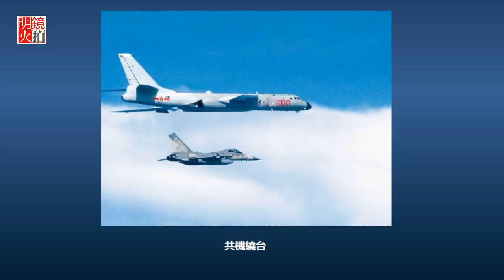中國真能拿下台灣嗎?中國最輝煌的時代也是最開明的時代?（《華盛頓看天下》2018年1月8日）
時間：紐約時間2018年1月8日晚上7點（北京時間1月9日早上8點）
主講人：劉屏